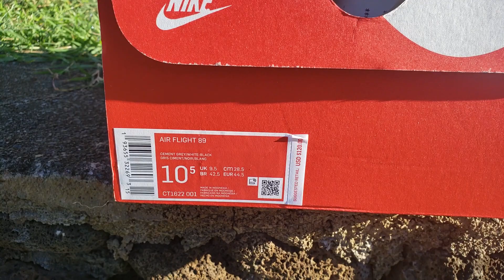AIR FLIGHT 89 TIME CAPSULE PACK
Hon.Hi 96817